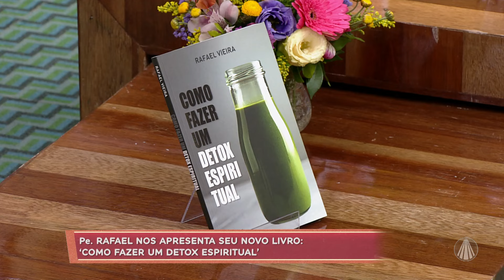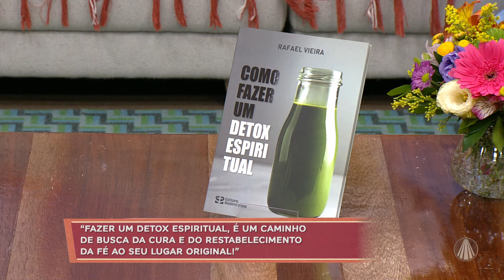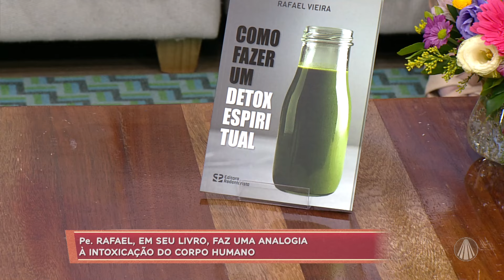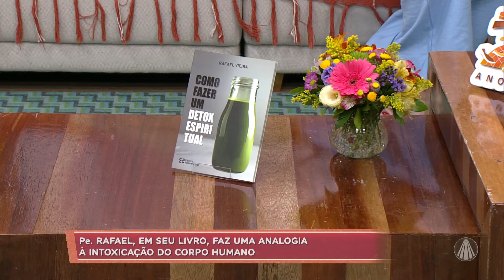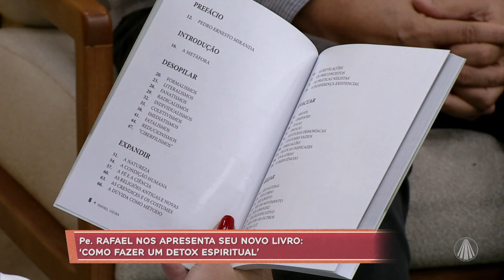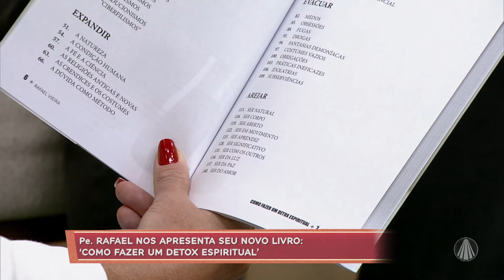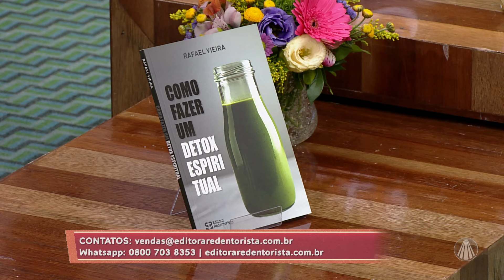Venha entender a importância de fazer o seu DETOX ESPIRITUAL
O livro "Como fazer um detox espiritual" é do Padre Rafael Vieira que retrata a importância de fortalecer o sistema imunológico espiritual para expulsar toxinas ruins para a alma, veja!

TV APARECIDA
É bom estar onde a Mãe está!